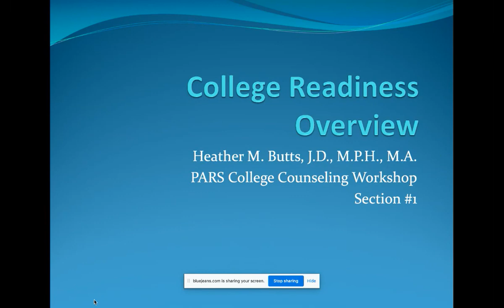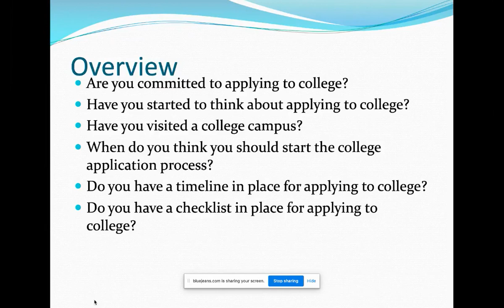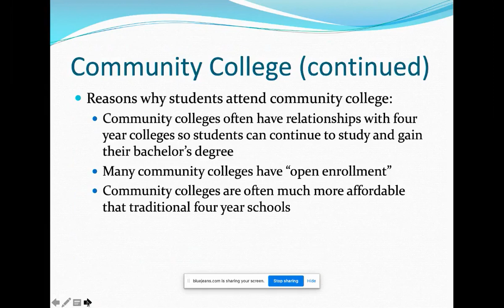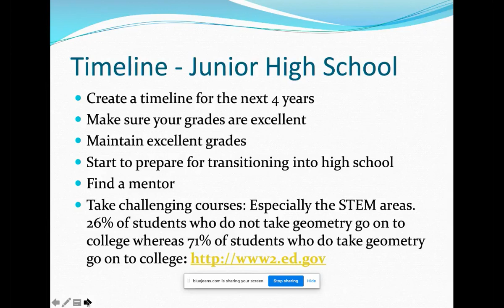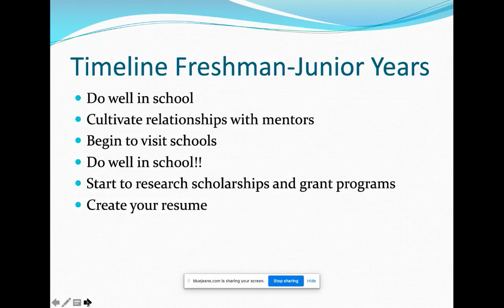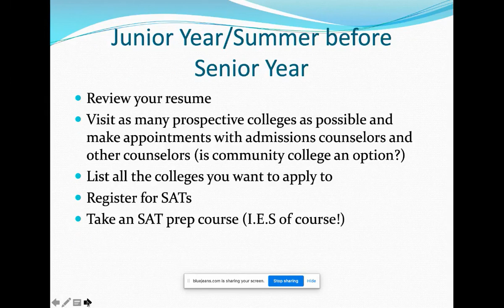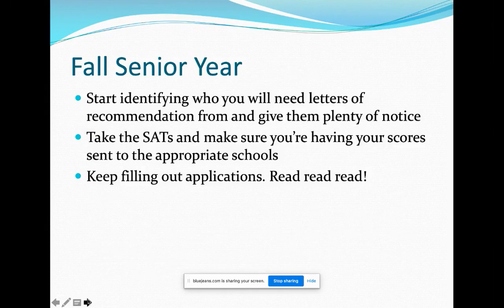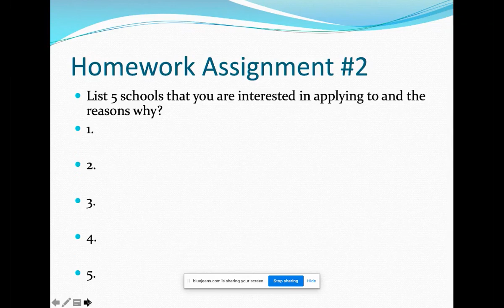PARS/UPENN College Readiness Webinar March 24, 2020